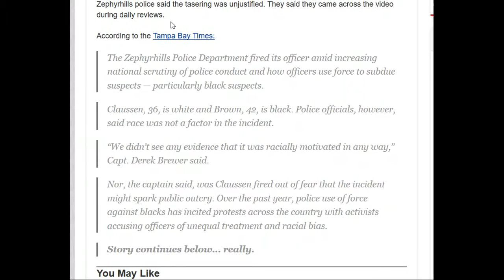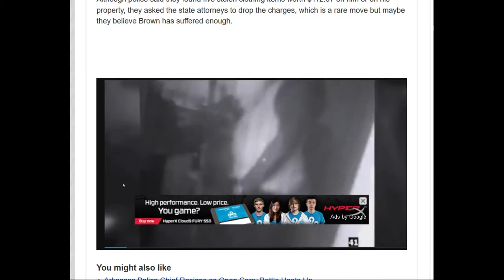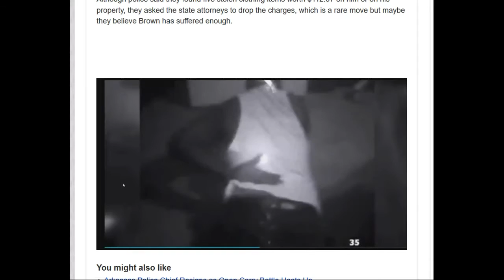Florida Cop Fired After Recording Himself Repeatedly Tasering Non-Resisting Man With Hands Up